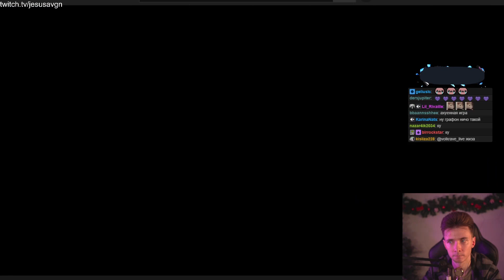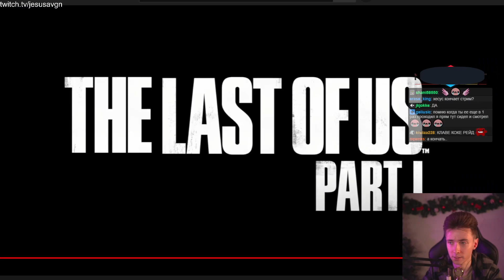ХЕСУС СМОТРИТ ТРЕЙЛЕР: LAST OF US - Remake